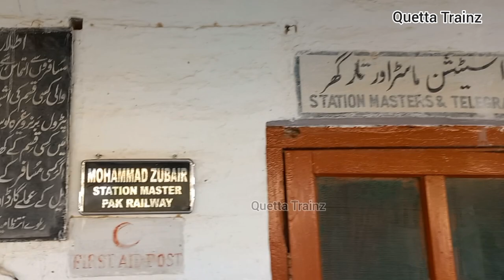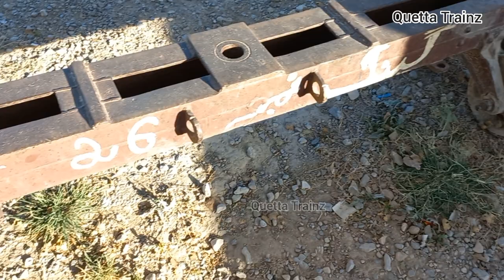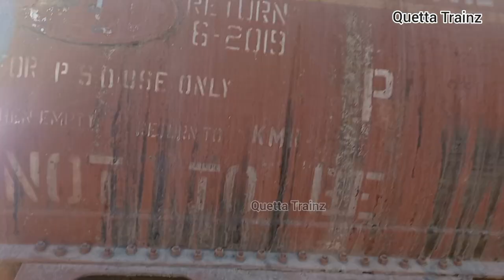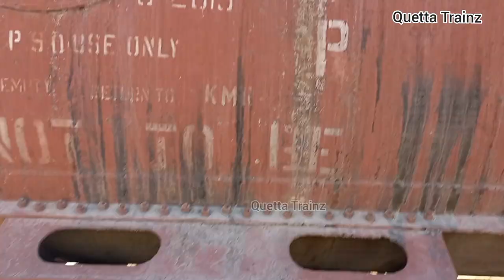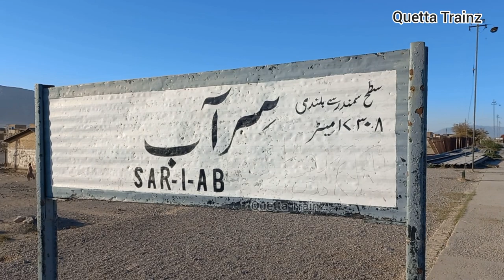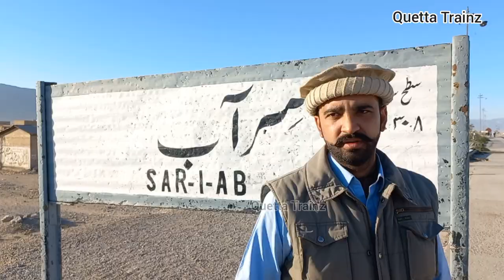Quetta sariab Railway station vist#pakistanrailways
Quetta Sariab Quetta city small Railway station Bid yard sariab Railway station